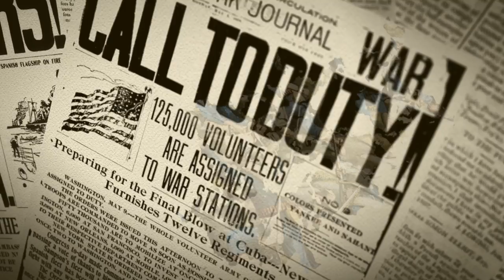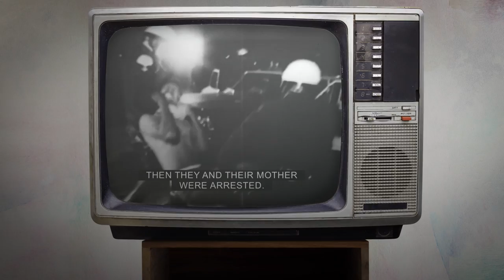The Militarization of Police: When Tyranny Comes Home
Since the end of the Cold War, SWAT teams have proliferated across the United States and the number of no-knock raids on private citizens has risen dramatically. Abby Hall and Chris Coyne explain that this is the result of the boomerang effect– the process by which, in the absence of strong formal constraints, tactics used in foreign interventions abroad are later used to limit the liberties of people back home.

Learn more in their new book, "Tyranny Comes Home: The Domestic Fate of U.S. Militarism"

More research from Chris Coyne and Abby Hall:

"Doing Bad By Doing Good: Why Humanitarian Action Fails" (2013)

After War: The Political Economy of Exporting Democracy (2008)